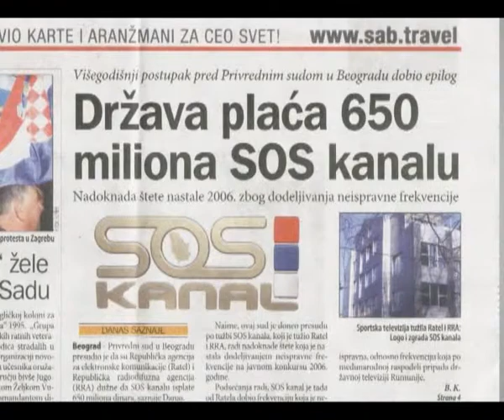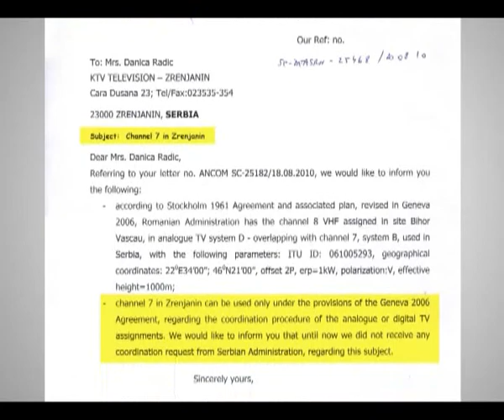SOS kanal dobio bitku protiv RRA i RATEL-a